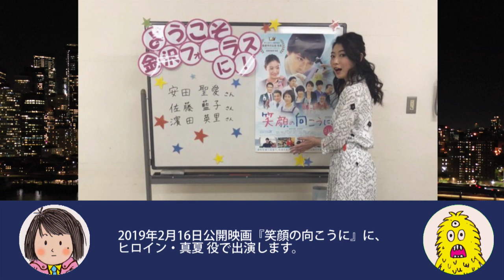【安田聖愛】 朝から目をサマスような美女！【サマス】 【仮面ライダーギーツ 】【特撮とヒロイン】GTO Seia Yasuda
仮面ライダーギーツ13話から登場したサマスを演じている安田聖愛さんを紹介致します。